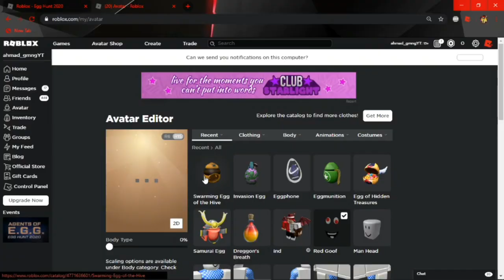CARA MENDAPATKAN "SWARMING EGG OF THE HIVE" BEE SWARM SIMULATOR EGG HUNT 2020 EVENT